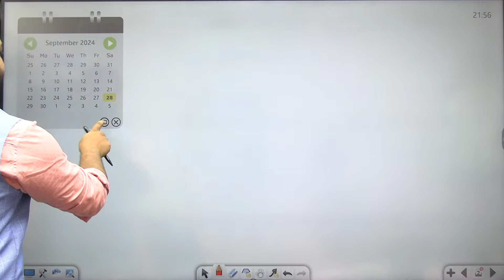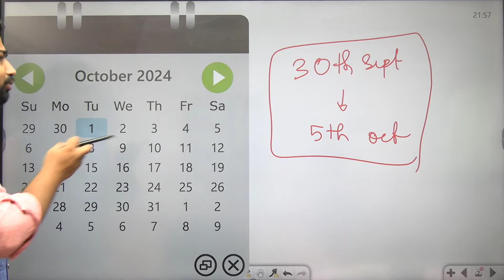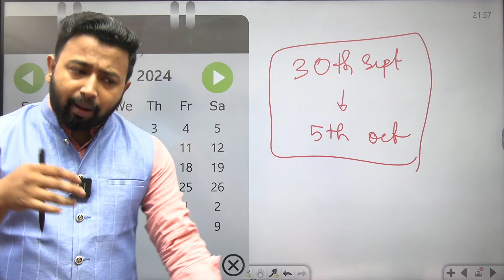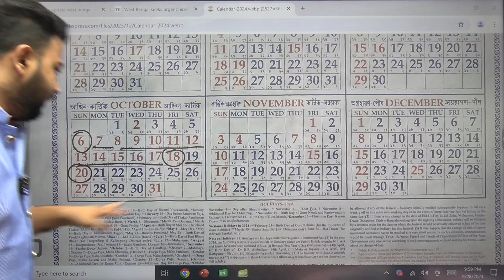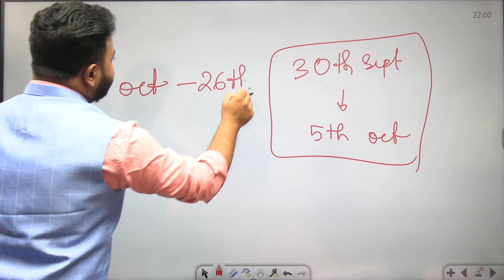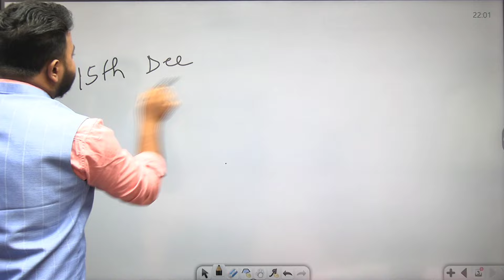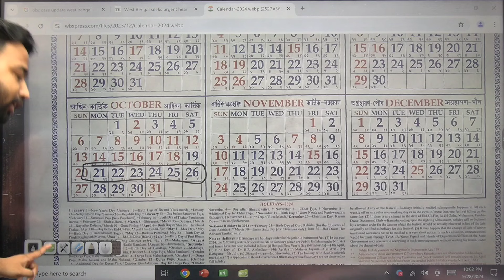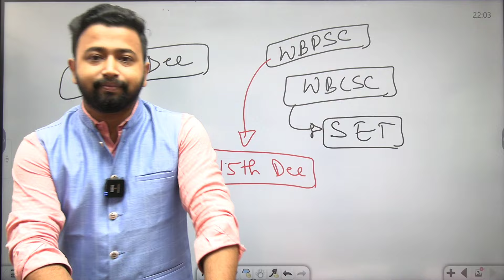WBCS Notification কবে আসবে? পরীক্ষা ডিসেম্বরে আসবে তো? Future of WBCS Notifications & Prelims 2024.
WBCS 2024 এর বিজ্ঞপ্তি কবে আসবে? WBCS Exam Date Change? WBCS Official Notification 2024 | WBCS 2025
🔍 WBCS 2024 Notification & Exam Date Update! 📅

আপনি কি WBCS 2024 এর বিজ্ঞপ্তি ও পরীক্ষার তারিখের পরিবর্তন সম্পর্কে জানতে আগ্রহী? এই ভিডিওতে আমরা আলোচনা করব WBCS 2024 এর অফিসিয়াল বিজ্ঞপ্তি কবে প্রকাশ হবে, WBCS 2023 প্রিলিমস পরীক্ষার তারিখ পরিবর্তন, এবং WBCS সিলেবাসের আপডেট সম্পর্কে।

🌟 ভিডিওর মূল বিষয়বস্তু:

WBCS 2024 এর বিজ্ঞপ্তি কবে আসবে?
WBCS পরীক্ষার তারিখ পরিবর্তনের সর্বশেষ তথ্য
WBCS 2024 এর সিলেবাসে কোনো পরিবর্তন হয়েছে কিনা
WBCS 2023 প্রিলিমস পরীক্ষার তারিখের সর্বশেষ আপডেট
সরকারি চাকরির খবর ও সুযোগ 2024
📢 এই ভিডিওটি দেখুন এবং জেনে নিন কিভাবে WBCS 2024 পরীক্ষার প্রস্তুতি নিতে হবে এবং আপনার সম্ভাব্য ক্যারিয়ার গড়ার পথে কোন পদক্ষেপ নিতে হবে।

Are you curious about when the WBCS 2024 notification will be released and any changes to the exam dates? In this video, we’ll discuss when the official notification for WBCS 2024 is expected, the latest updates on the WBCS 2023 prelims exam date changes, and any syllabus updates for WBCS.

🌟 Video Highlights:

When will the WBCS 2024 notification be out?
Latest information on WBCS exam date changes
Updates on the WBCS 2024 syllabus
Recent news on WBCS 2023 prelims exam date changes
Insights into government job opportunities in 2024
📢 Watch this video to learn how to prepare for the WBCS 2024 exam and take important steps toward your career.